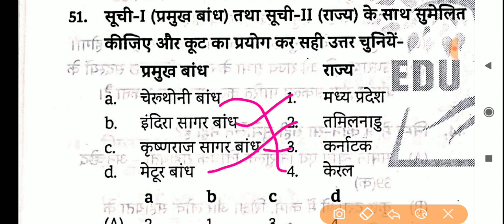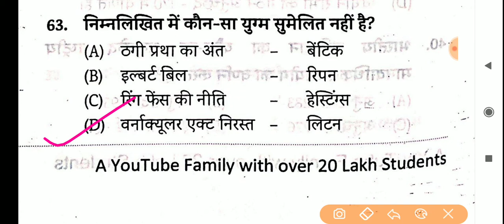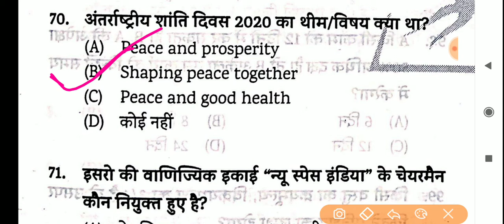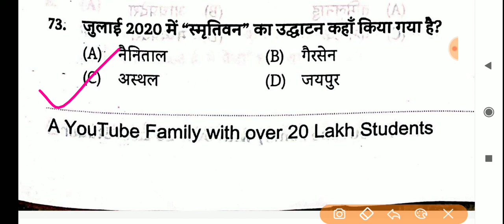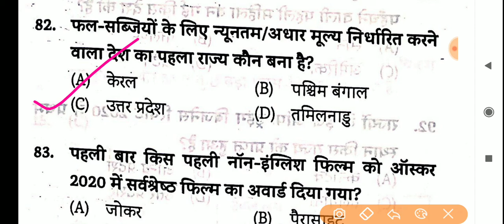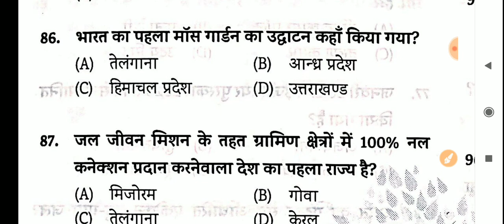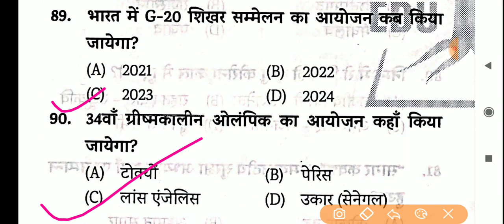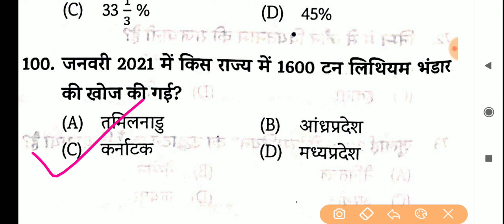EDUTERIA PRACTICE_SET_9 (VOL-2) BIHAR DAROGA SI(PT) QUESTION WITH EXPLANATION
daroga practice set-9 vol-1